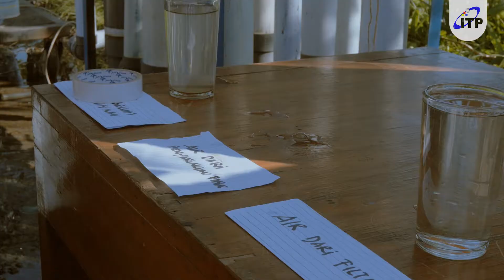ITP Mitra Nagari - Kunjungan Labor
10 nagari di Kecamatan Pancung Soal, Kabupaten Pesisir Selatan melakukan kunjungan ke workshop mesin Institut Teknologi Padang, Jumat (21/2/2020).
Kunjungan ini guna menyaksikan uji coba mesin yang akan digunakan oleh 10 nagari di Pancung Soal sesuai kerjasama yang telah disepakati terkait penerapan teknologi tepat guna.
Alat yg diujicoba yakni:
- alat air bersih
- mesin pencacah pelepah sawit
- mesin pengupil jagung.
Uji coba alat ini mendapat apresiasi dari undangan dan pihak yang bekerjasama dengan ITP.